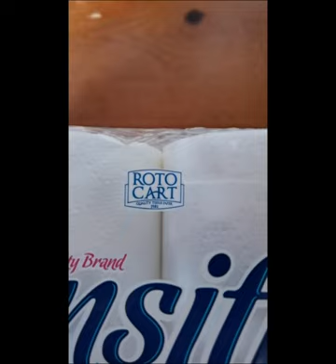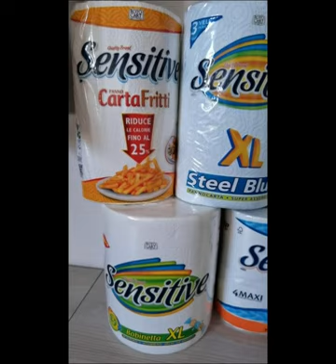In Collaborazione con Roto-Cart ~ Rotoloni di alta qualità 🧻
Oggi vi parlo di @rotocartspa
Che mi ha gentilmente inviato questa fornitura di prodotti 🤗

Roto-Cart è un’importante azienda integrata nel settore del Tissue nata nel 1981 che vanta due stabilimenti produttivi: a Castelminio di Resana in cui viene realizzato il prodotto finito e a Borgo a Mozzano in provincia di Lucca in cui vengono lavorate le materie prime.